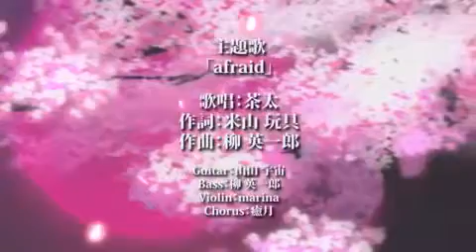Koumajou Densetsu II intro